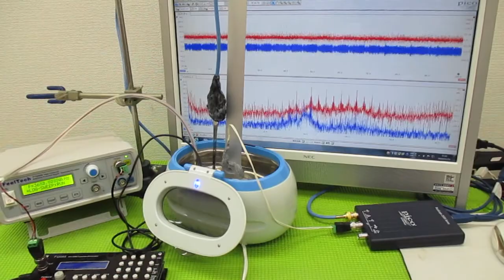メガヘルツの超音波発振制御プローブを利用した実験動画 ultrasonic-labo